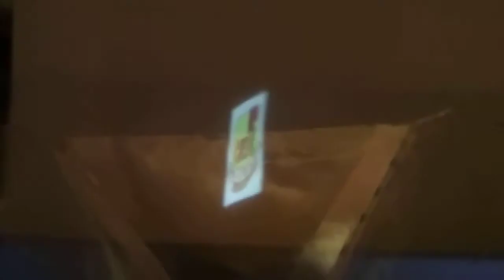Qué es?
Video didáctico para mostrar en clase.
CC-BY-NC-SA @GmedranoTIC